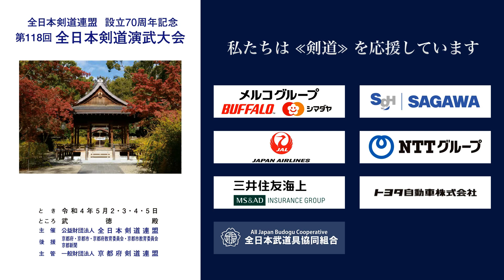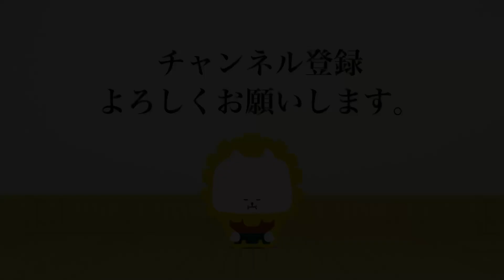松浦 征伸 × 小脇 友洋_第118回全日本剣道演武大会 剣道教士七段 東 249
第118回全日本剣道演武大会  剣道教士七段 東の部 249番 ５月４日（水）

118th All Japan Kendo Enbu Taikai kendo kyoshi East 249 May 4th  (Wed), 2022

■結果/results
兵庫県 松浦 征伸 × 小脇 友洋 岡山県
HYOGO Masanobu MATSUURA × Tomohiro KOWAKI OKAYAMA